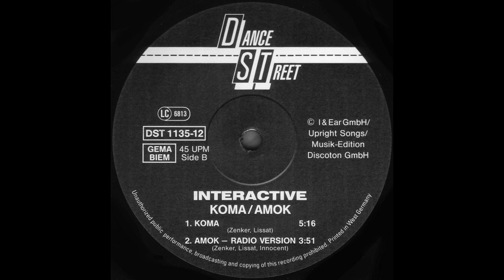Interactive - Amok (1993)